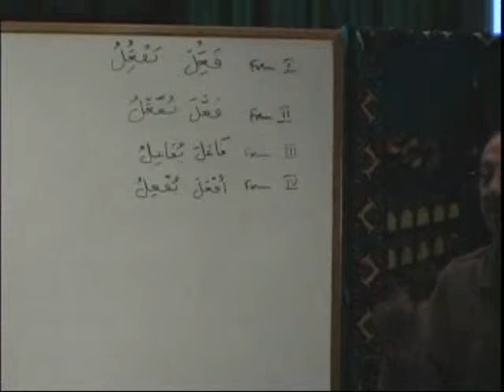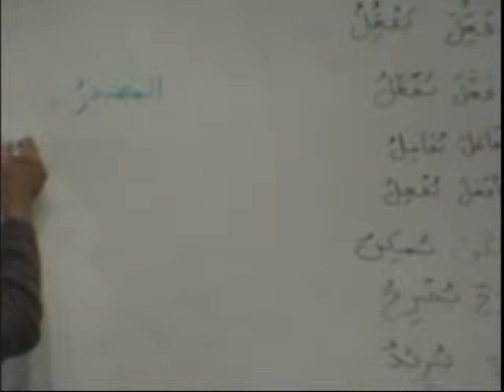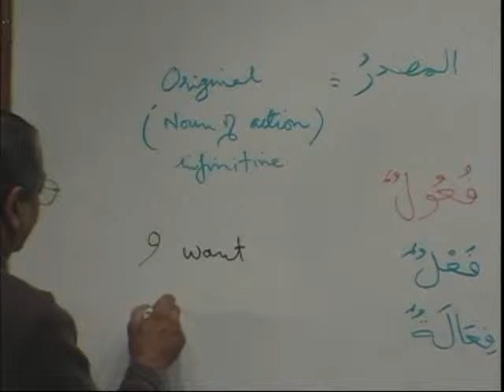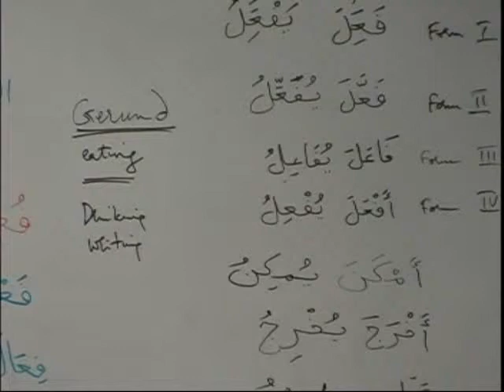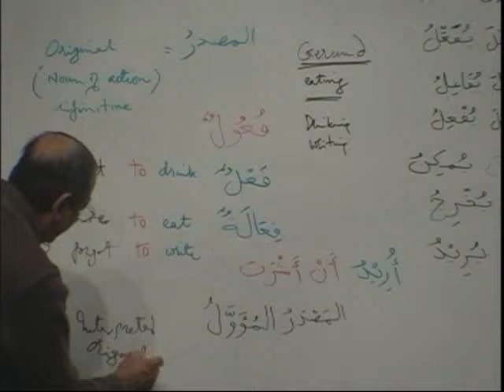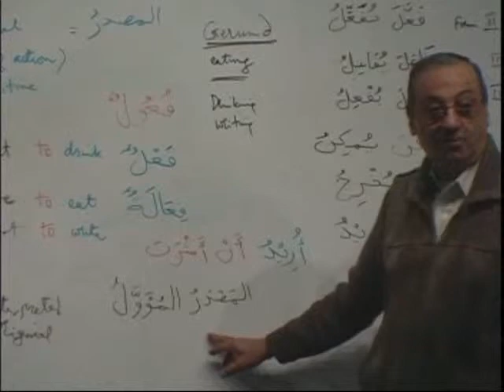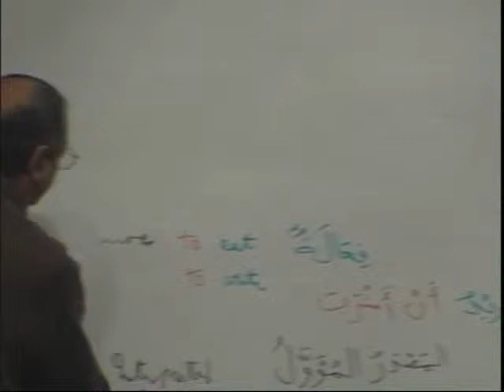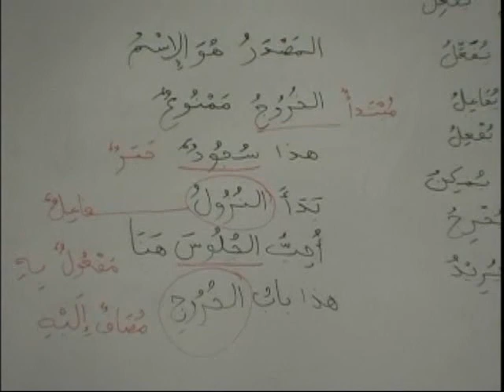MAV_BK2_DVD09_PARTB1.avi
DVD 09 - Lesson 16 (cont.)   to 17 (cont.)  - Parts (A1,A2,A3,B1,B2,B3)